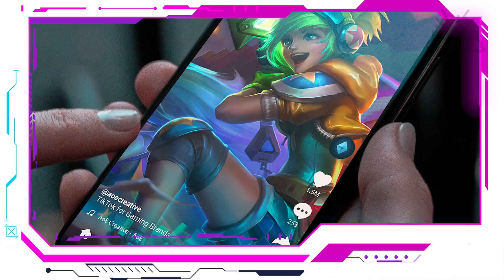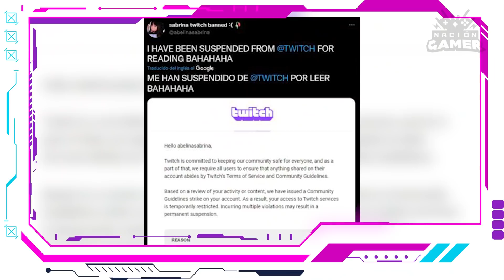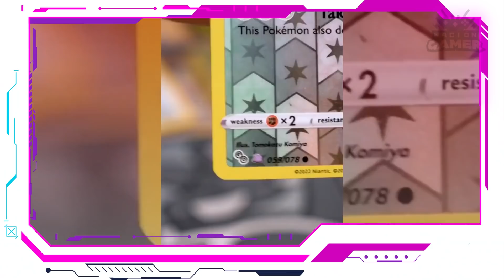TikTok quiere jugar contgio | GeekyLeaks by Nación Gamer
Que dice TikTok que no pasas suficiente tiempo en su plataforma, que también quiere que juegues...  Esto y más en el GeekyLeaks de esta noche con Sharous Pixie